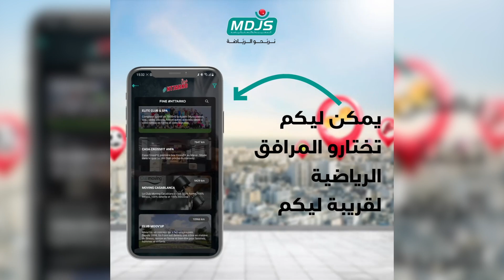اللاعب الدولي السابق "سعيد غاندي": التكريم ديالي يؤكد على أن الناس مزال كيبغيوك